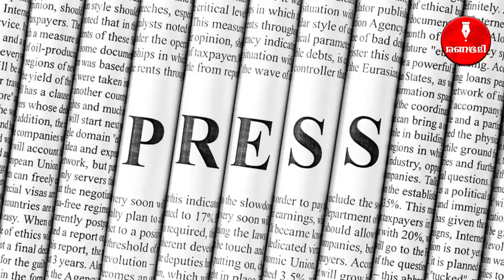മാധ്യമ പ്രവര്‍ത്തകരുടെ ഭീകര സംഘടന ബന്ധം: അന്വേഷണം കടുപ്പിച്ച് എന്‍ഐഎ